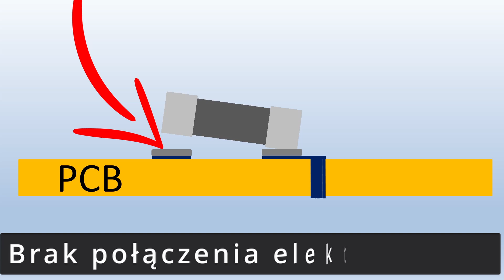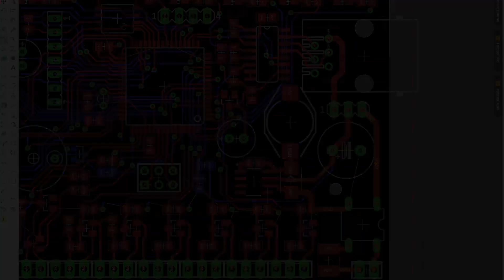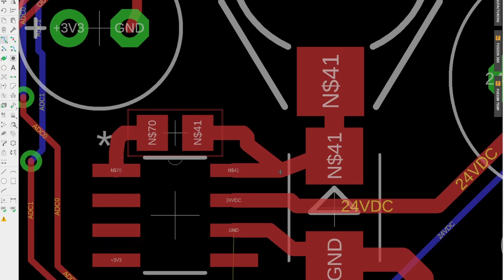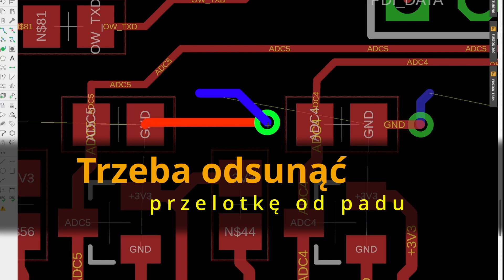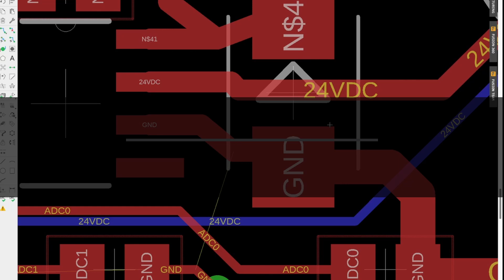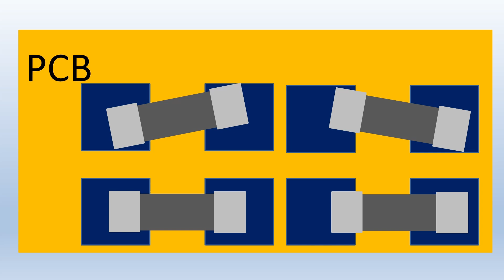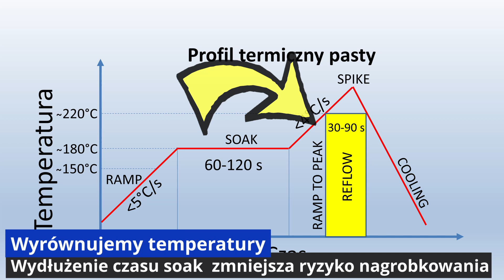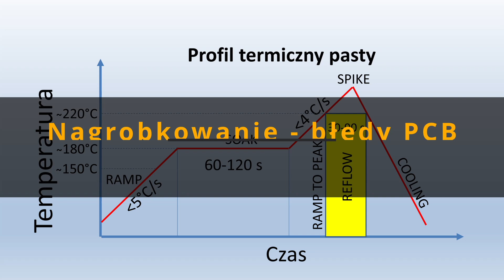Domowe wypieki - jak radzić sobie z problemami podczas lutowania SMD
Witajcie w kolejnym odcinku domowych wypieków!
Tym razem opowiem wam jak zapobiegać problemom przy lutowaniu rozpływnym, z których najczęstszy to nagrobkowanie. W poprzednich odcinkach, mam nadzieję, że przekonałem Was, że lutowanie SMD nie jest rudne, a użycie zwykłego, taniego piekarnika może nam zastąpić drogi piec do lutowania rozpływnego. Jednak nie zawsze wszystko idzie zgodnie z planem – czasami pojawiają się problemy. Ale to nas przecież nie zniechęca, szczególnie, jeśli wiemy jak sobie z nimi radzić. I o tym właśnie jest ten odcinek.

00:00 - Start
00:38 - Problem na dzisiaj
01:27 - Pozycjonowanie elementów - napięcie powierzchniowe
02:38 - Przyczyny nagrobkowania
03:51 - Projekt PCB ma kluczowe znaczenie
04:20 - Problem #1 - pola miedzi
06:03 - Problem #2 - przelotki
07:15 - Problem #3 - opisy
08:12 - Problem #4 - definicje padów SMD
09:15 - Problem #5 - profil termiczny
09:59 - Problem #6 - elementy
10:34 - Na koniec - trochę optymizmu